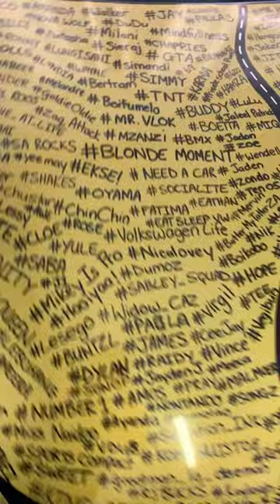Respect to Britzie Wesley Britzie Britz from stayoriginal for all the art work on the VW Scriocco.